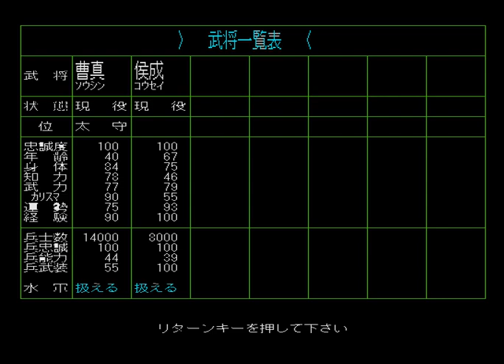五虎大将軍で戦う三國志#076【シナリオ5】【実況】